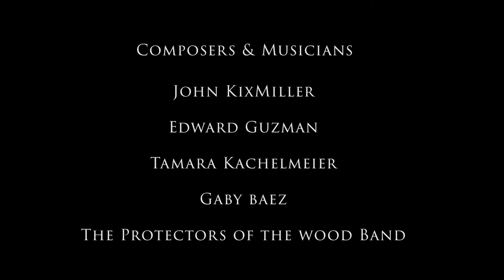ABBY & JEREMY HAVE A TALK - Episode 187 - Remember that everyone can make a difference!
The Protectors of the Wood Dreamstone Warriors series is an illustrated story about a group of young adults who save the world from climate change. Phoebe and Abby unravel the secrets in their small town and realize that they are all connected to a global conflict.

GOOGLE DOCUMENT  - INCLUDES CHORDS & LYRICS TO THE ENDING SONG!

CAST
Narrator - John KixMiller
Abby - Gabriela Baez
Jeremy - Edward Guzman
Lluvia - Tamara Josephine

GREAT HEART OF THE EARTH
Written by John KixMiller
Performed by Tamara Josephine & The Protectors of the Wood Band

NATURE LIVES HERE
Written by Edward Guzman & John KixMiller
Performed by Edward Guzman and The Protectors of the Wood Band

Sound Effects - Joe Vitaliano Jr. and Tamara Kachelmeier